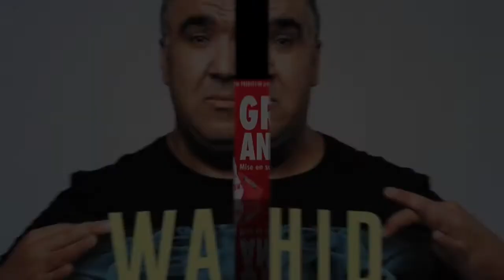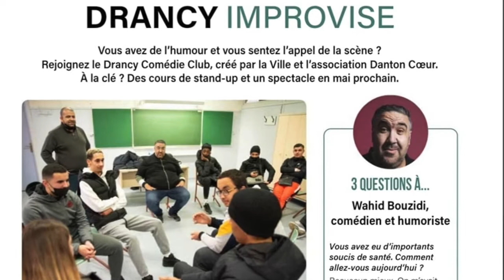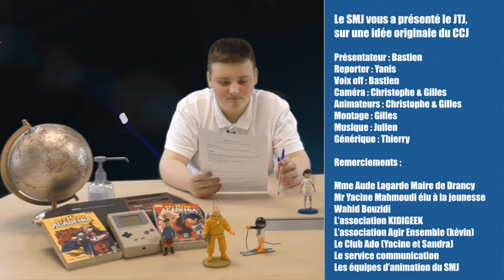JTJ #6 - Nouvelle saison ! - Avril 2022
📺 Le Journal télévisé des jeunes est de retour ! Bastien, p'tit nouveau de l'équipe du JTJ ouvre cette nouvelle saison. Dans ce 6e numéro :

🎦 Retour en images sur les précédentes actions du SMJ
🤖 Zoom sur les ateliers robotique
⚽ Débrief de l'EspritCup, le championnat de football des 12-14 ans de Drancy
🎙️ Rencontre avec Wahid Bouzidi, comédien et membre du Jamel Comedy Club désormais prof de stand-up à Drancy !

👏 Bravo aux jeunes et aux animateurs du SMJ et du CCJ. Encouragez-les avec un like. 👍
⏪ Visionnez en replay les éditions du JTJ et la 1re vidéo du Club des Jeux